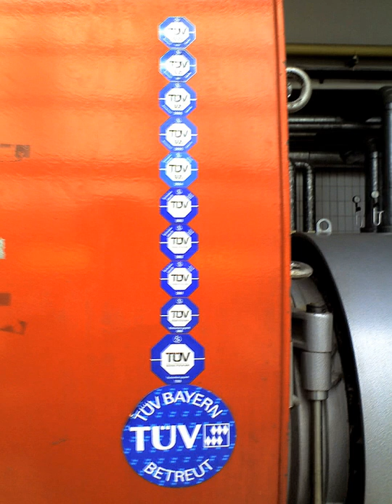Technischer Überwachungsverein | Wikipedia audio article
00:00:18 1 History
00:01:49 2 Transitions
00:02:25 3 Merger attempt
00:03:30 4 Medical device regulation
00:04:14 5 See also

- Socrates

SUMMARY
TÜVs (German pronunciation: [ˈtʏf]; short for German: Technischer Überwachungsverein, English: Technical Inspection Association) are German businesses that provide inspection and product certification services.